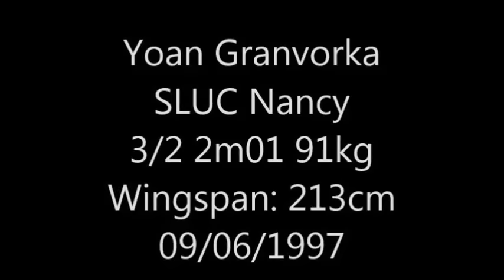Yoan Granvorka "the new Thabo Sefolosha" offense mix 2016/2017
NBA prospect
Road to NBA draft 2017
From Switzerland/France